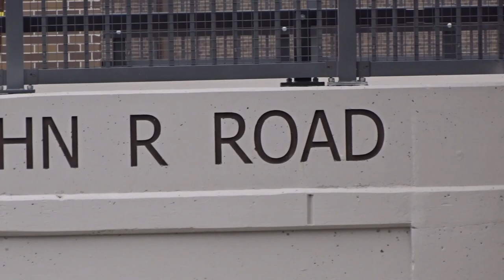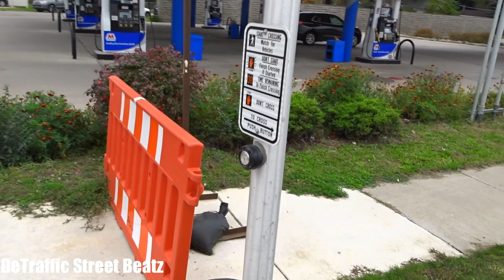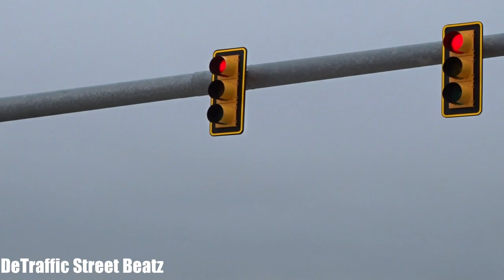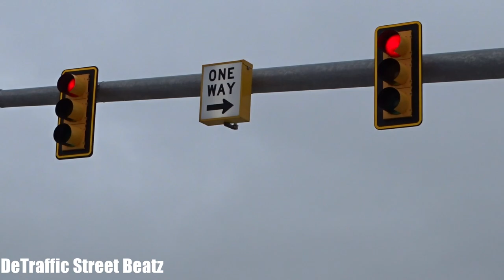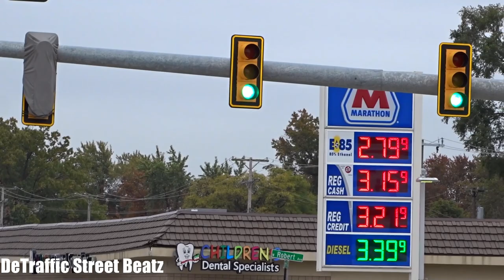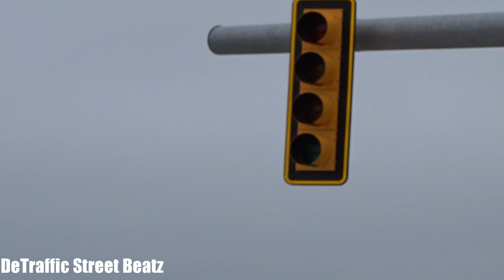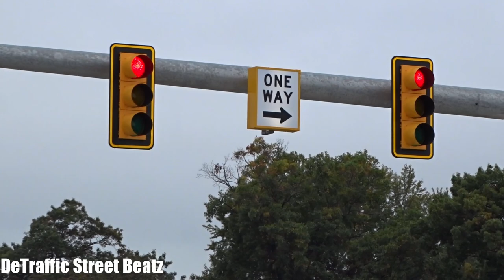Traffic Lights Upgraded to New Advance Flashing Yellow Arrow Signals | John R & I-75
Econolite Flashing Left Turn Traffic Light on John R & I-75 🆕
John R Road & South Chrysler Drive, Hazel Park, Michigan
John R Road & North Chrysler Drive, Hazel Park, Michigan

Cadillac Ranch Sculpture Park
Marathon Gas
Auto Care & Sales 4 Less LLC
CVS Pharmacy
Tim Hortons
Grinder Zee of Hazel Park
Dollar General
Rent-A-Center
Game Reaction